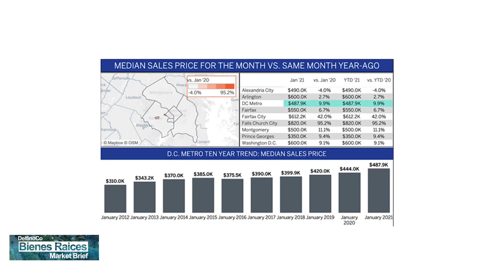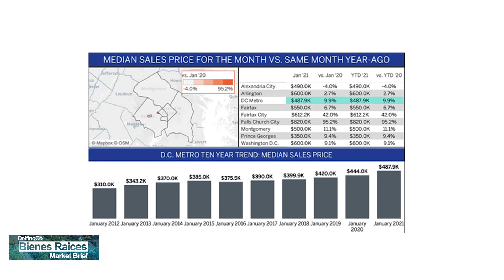El desarrollo de proyectos futuros para el área de DC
Con el incremento de ventas de viviendas, el mercado se esta moviendo de una manera exponencial. Teniendo grandes propuestas de proyectos para el área de DC.

Además, tu suscripción apoya el desarrollo de oportunidades para jóvenes profesionales en las Américas.